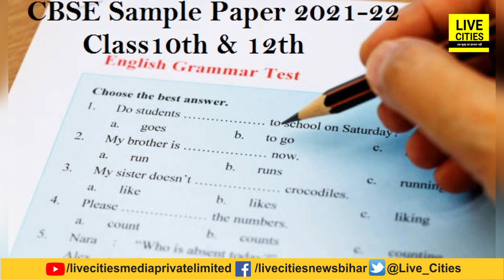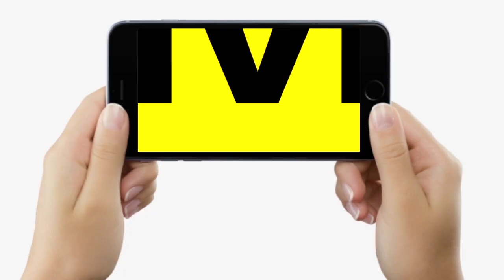CBSE Term 1 Exam Result जारी, जानिए कितने प्रतिशत छात्र हुए पास, स्कूलों को भेजे गए नंबर